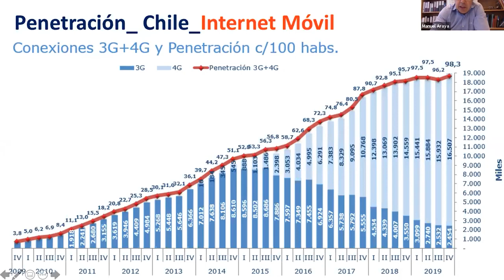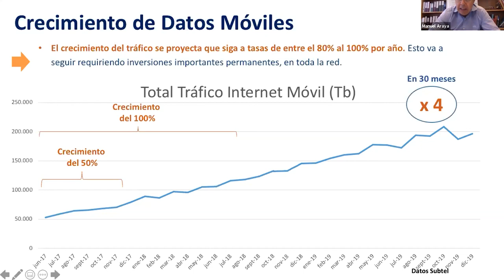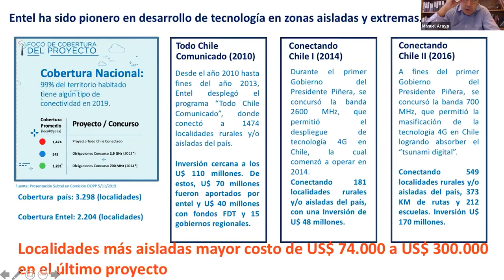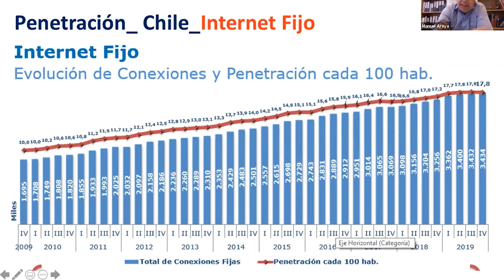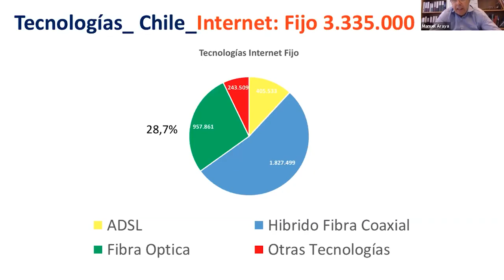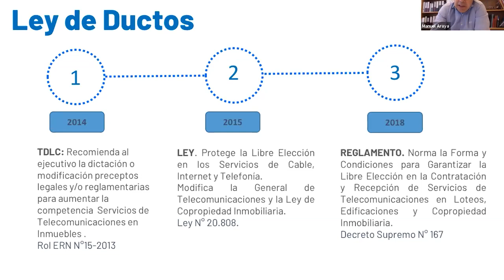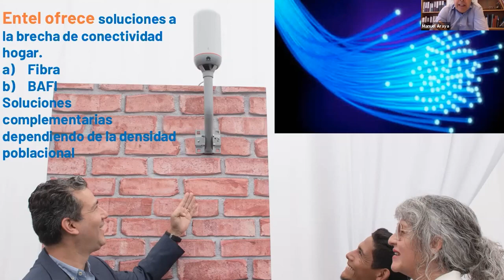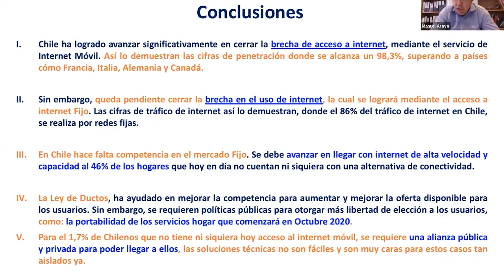Intervención de Manuel Araya en el ciclo de charlas ¿Sociedad digital para tod@s?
Registro de la exposición de Manuel Araya, Gerente de Regulación y Asuntos Corporativos del Grupo Entel, en la segunda sesión del ciclo de charlas en línea organizado por el Senado de la República y Flacso-Chile.